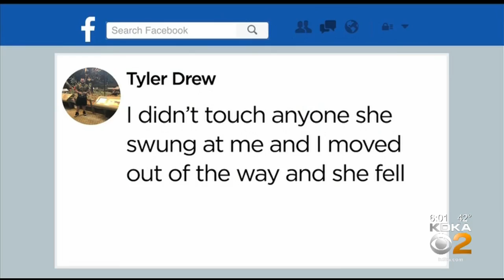Man Accused Of Body-Slamming 16-Year-Old Girl At Westmoreland Mall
A 22-year-old man is accused of body-slamming a 26-year-old girl at the Westmoreland Mall, KDKA's Ross Guidotti reports.